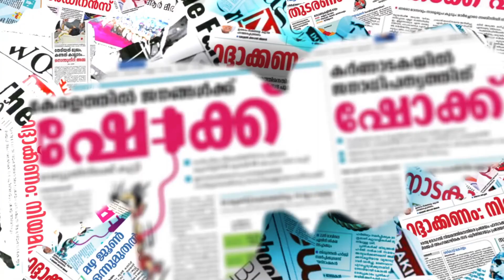ബിജെപിക്കെതിരെ കലിപ്പുമായി മന്ത്രി കെ രാജന്‍ | k rajan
ബിജെപിക്കെതിരെ കലിപ്പുമായി മന്ത്രി കെ രാജന്‍

CHANNEL KERALA
Channel Kerala
Malayalam Channel Kerala
MARUNADAN MALAYALI
MARUNADAN TV
#42 K ONLINE
PUBLIC KERALA
THE JOURNALIST
KARMA NEWS
LATEST MALAYALAM NEWS
KERALA NEWS